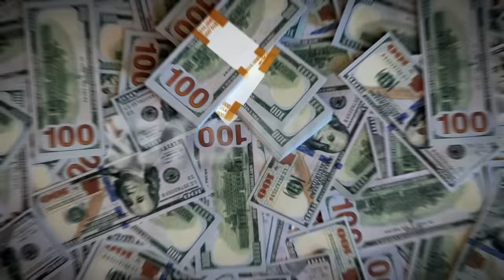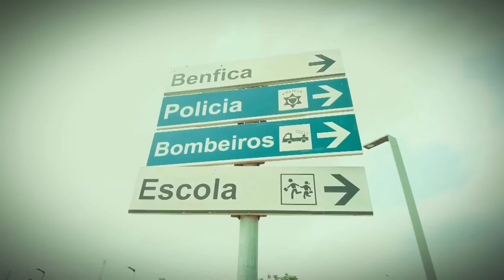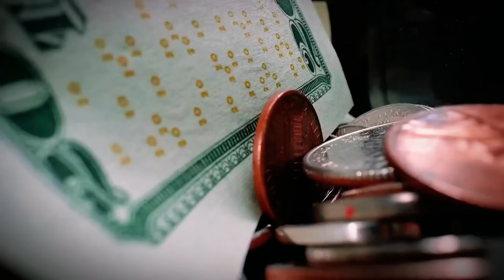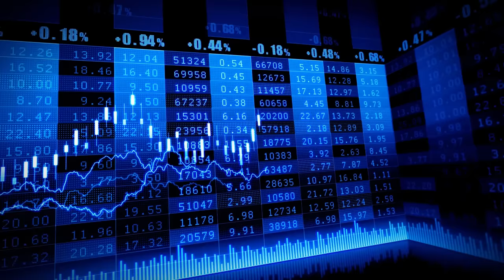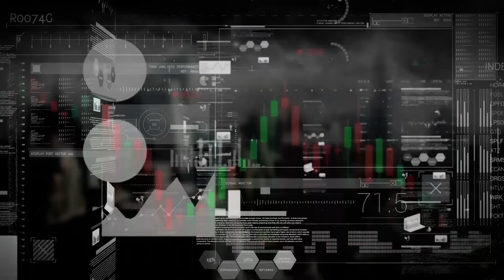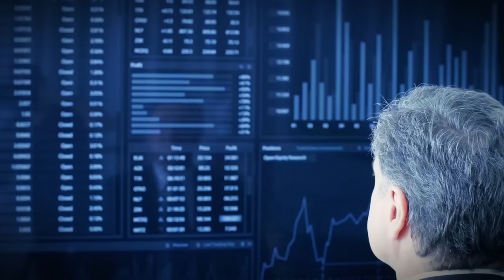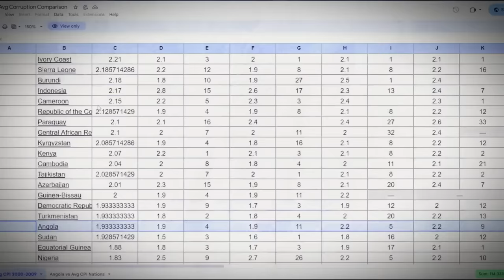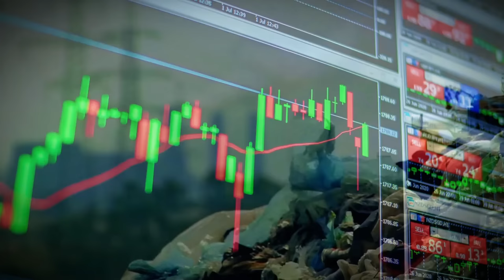How Angola's Future Was Stolen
What is the true cost of corruption? We look at Angola as a case study in this video to try to analyze just how damaging a cleptocracy can be for the people of a nation. We not only detail the crimes (and name names), but we also do a quantitative analysis comparing Angola to countries that had just average levels of corruption from 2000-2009 to get a sense of what Angola could have been.

Here is a link to the full data set we compiled for that analysis:

The Looting Machine, by Tob Burgis. Chapter 1, “Futungo INC”